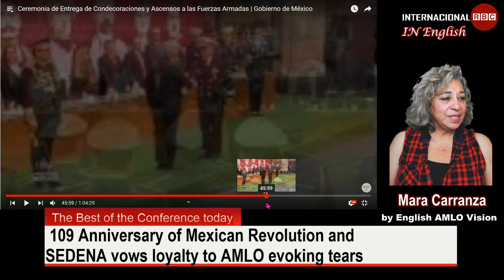SEDENA Vows Loyalty to AMLO and draws tears